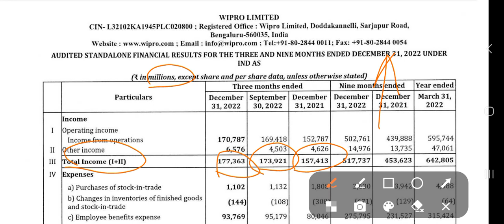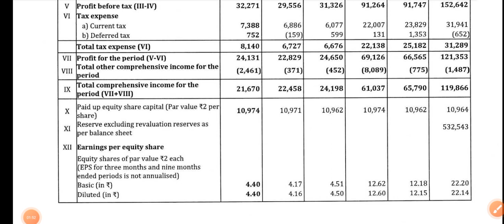Wipro Q3 result announced jan-23